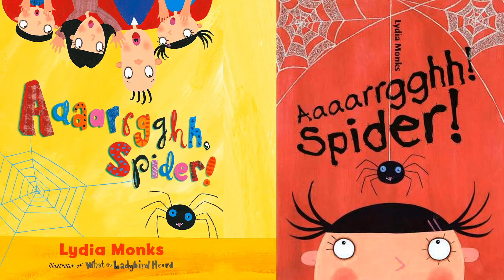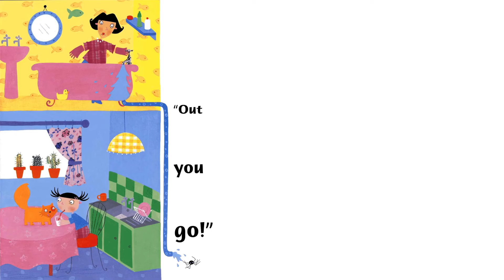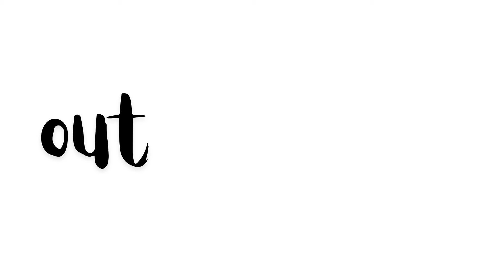Children's Books Sing-Along | Aaaarrgghh! Spider! by Lydia Monks | Songs | Little School of Music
(or some nice speakers if possible!)
*Arranged, Recorded, and Performed by Mindy Cabral
All instruments are real, live acoustic percussion instruments: xylophones, glockenspiels, and chimes. (Orff Schulwerk Ensemble)

Play and Sing-Along to this charming storybook "Aaaarrgghh! Spider!" by Lydia Monks. Perfect for preschool, kindergarten, and early elementary children. Preschool, kindergarten, and elementary-age children will love singing and playing instruments as they follow the musical story Aaaarrgghh! Spider! This musical story makes a nice treat  if you're looking for classroom Halloween activities! Sing-Along in spring for April showers too! Use this video in your preschool or kindergarten classroom for circle time, or with your own children in the car or at home.

Digital Xylophone (works great on an ipad!)